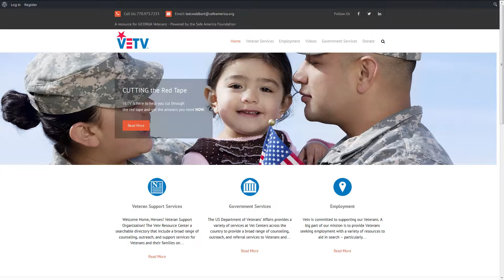Councilwoman Patrice Robinson - VETV PSA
Memphis, Tennessee Councilwoman Patrice Robinson shares information about how you can get involved in helping veterans. Learn more by watching this PSA.